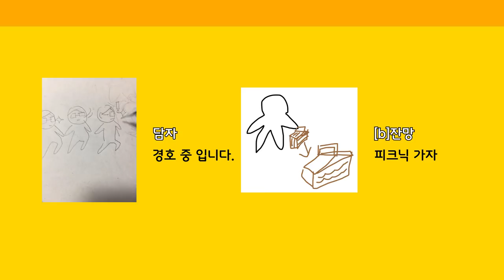[이벤트결과] 액션공모전 당선작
드디어! 액션 공모전 결과를 발표합니다!
약 3500건이 넘는 응모를 해주셨는데요!

최종 당선작은 51개의 작품입니다!
자세한 당선 리스트는 좀비고등학교 카페에서 확인하실 수 있습니다! (업데이트 공지에 올라올 예정)

추가적으로 액션의 이름은 캐릭터성에 맞게
일부 변경될 수 있습니다!

응모해주신 여러분 모두 감사드리며
다음에 더 재밌는 이벤트로 찾아뵙겠습니다!